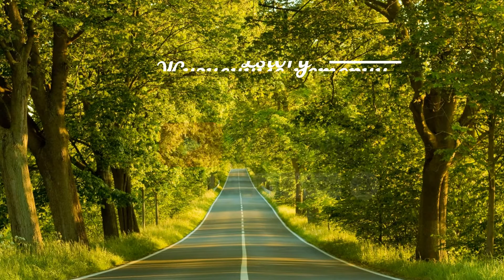Как ловко обвела патрульного эта девушка!!! Забавный случай из жизни Интересные смешные истории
Другие интересные истории:
1. "Это ты во всем виновата!" - кричала мачеха, но потом готова была упасть перед ней на колени. Жизненная история, от первого лица
3. Ехала на свидание к армейцу и наткнулась на компанию солдат. Ушла от них, еле держась на ногах...
5. Такое не смыть добрыми делами и не забыть. Это клеймо на всю жизнь... Истории из жизни до слез
Друзья! Поддержите мой канал своими лайками и комментариями, это очень важно для меня!
Найти мой канал на ютуб очень просто, вводите: LStory каналистории жизненныеистории - и вы у меня в гостях!